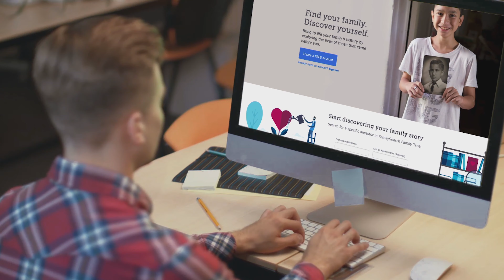Gather Them Home Hmong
Ib yim txawv ntawm ib yim, Tiam sis muaj ib yam uas tsis hloov hauv cov tsev neeg: Yog tias koj hlub lawv heev. Ib yam li yus muaj niam thiab txiv hauv ntiaj teb no uas hlub koj, Vajtswv hlub nws cov me nyuam tag nrho. Peb caw koj siv FamilySearch.org kawm txog koj cov yawm koob ntxiv thiab faib koj kev tshawb fawb hauv social media thiab siv lub hastag gatherthemhome. Yus kuj pom lwm zaj dab neeg los tau thaum koj ntau lub hastag thiab!